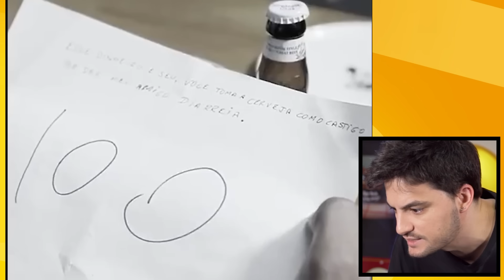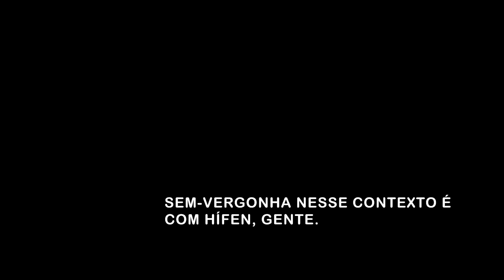O REACT MAIS INACREDITÁVEL DESTE CANAL!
Neste vídeo, Felipe reage a um inusitado criador de conteúdo.

KWAI DO MARCOS SARRADA: Just Marcos